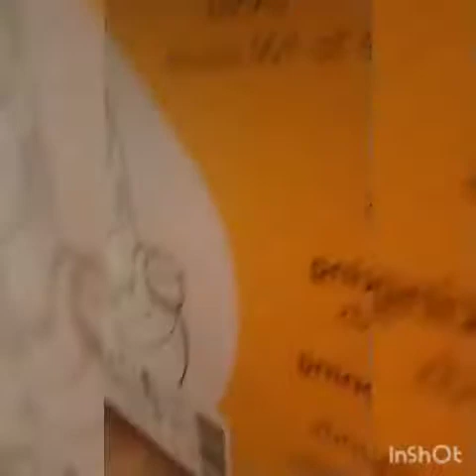I'm in a box 4 the whole gang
Ft. Trey and. Tyler and. Tatum